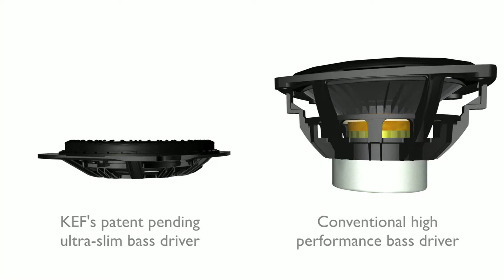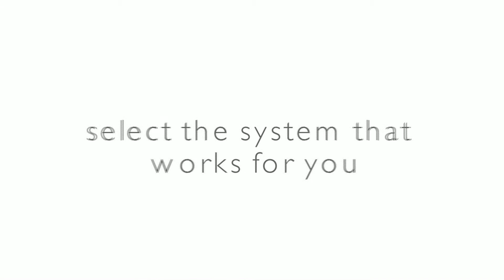KEF T Series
Le meilleur du home cinema

Lorsque vous possédez une télévision à écran plat, vous recherchez des haut-parleurs à la hauteur : esthétiques et capables de vous offrir un son haute définition tout aussi impressionnant que l'image sur votre écran.